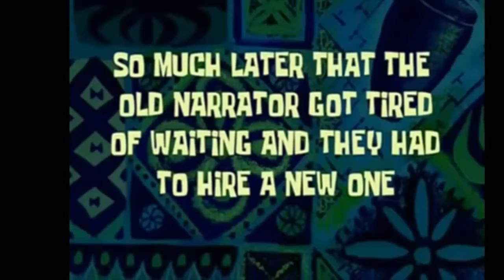Prank namin si Ninong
Our first Prank 2020